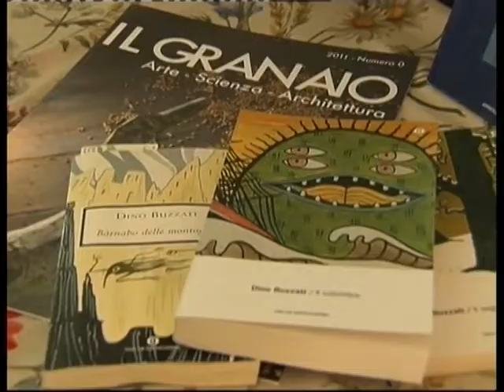L' ULTIMA ONDA DELLA SERENISSIMA E LE CATTEDRALI DEL NORD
Itinerario tra le ville della Provincia di Belluno